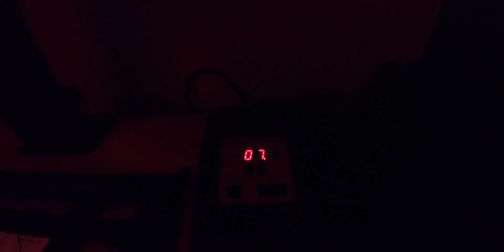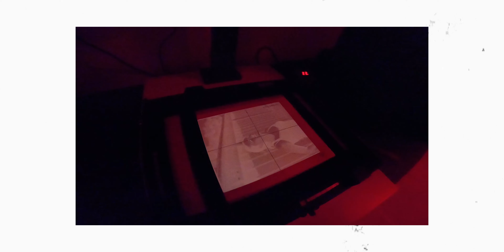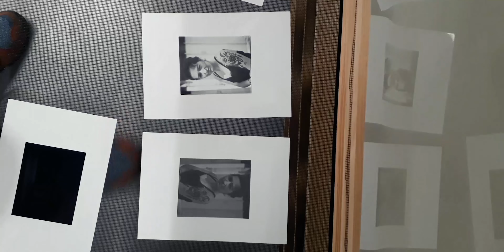MES PREMIERS TIRAGES ARGENTIQUES avec la Berlin Kino 400 !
Dans ManuelMode cette semaine je vous propose de tester de tirer à l'agrandisseur de la Berlin Kino 400 de chez Lomography. J'avais shooté ces pellicule en Mai 2020 à la fin du confinement, et je suis allé chez Emulsion tenter de tirer à l'agrandisseur quelques photos de cette série. Je viens de faire une initiation tirage avec Fred Goyeau et David Argentique, donc ce sont mes débuts en tirages, je partage avec vous mes évolutions !

Vous pouvez maintenant m'apporter votre soutien sur Tipeee.com, si vous voulez encore plus de vidéos, et me permettre de rester indépendant, donnez en fonction de vos ressources

Matériel vidéo *
Mon objectif préféré
Bague adaptation
Mon micro tout-terrain
Mon trépied transportable
Un autre objectif très lumineux

Matériel Montage *
Ordinateur portable
Indispensable avec ça
Plus pratique avec ça
et puis ça
Pour ton dos
Disque dur de travail
Disque dur stockage 4To tout-terrain

* Liens Amazon Partenaires, je touche une commission en fonction des achats générés par ces liens.